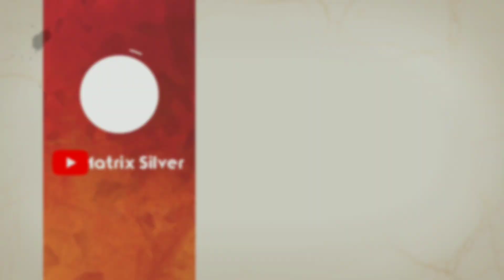Nuevas Filtraciones TEMPORADA 7*PERSONAJES Y ARMAS*COD MOBILE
Por si gustas apoyar con una donación voluntaria.. sino gracias por apoyarme con tu like!♥️

Cómo descargar la Versión de GARENA

Este es el canal de mi amigo CesarX67 apoyenlo

Subo videos todos los días con las últimas filtraciones antes que todos los canales, sean la 1 o 3 de la mañana, mientras haya filtración hay vídeo a esas horas!!

Este es mi Canal de Twitch dónde pronto haré directos! Sígueme

Unete al grupo de Discord donde hay partidas privadas!!

Únete al grupo de WhatsApp donde estoy dando las filtraciones más recientes!!

Si quieres jugar conmigo, agrégame con mi Nick:

MatrixSilverYT

METAS POR ALCANZAR
2000 SUSCRIPTORES ✔️
3000 SUSCRIPTORES ✔️
4000 SUSCRIPTORES ✔️
5000 SUSCRIPTORES
6000 SUSCRIPTORES
7000 SUSCRIPTORES
8000 SUSCRIPTORES
9000 SUSCRIPTORES
9500 SUSCRIPTORES
10,000 SUSCRIPTORES 🎂